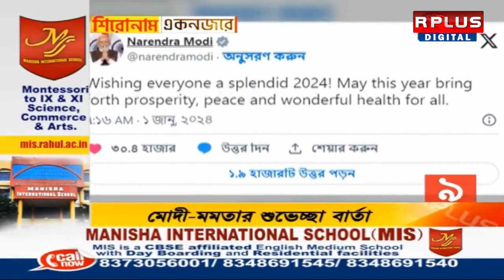Shironam Ek Nojore : শিরোনাম এক নজরে । R Plus News